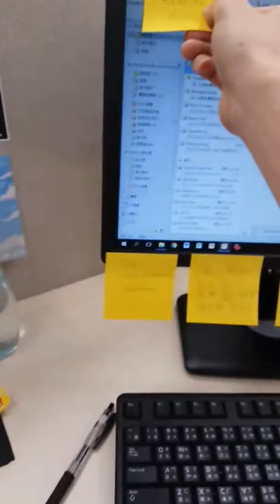A Day in Life / Snapchat Story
10 Feb 2017 Friday